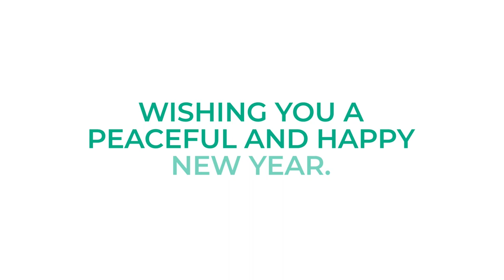Happy New Year from Eurasia Foundation!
May 2023 usher in an era of peace, justice, and hope. Happy New Year from EF!